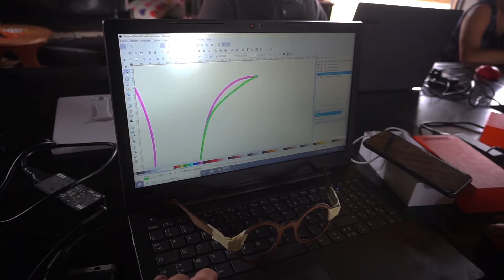TNS3 - Module 08 : Je fabrique mes lunettes en bois péyi